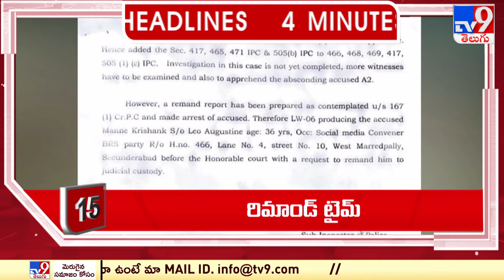4 Minutes 24 Headlines - TV9